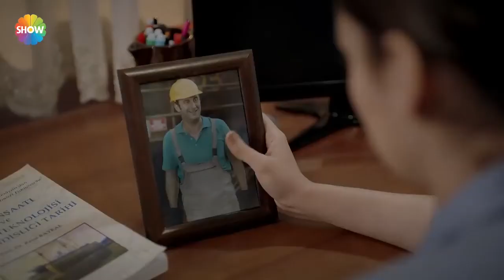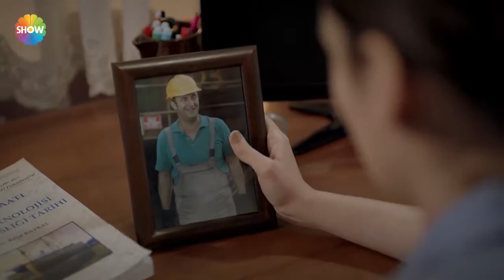Mayıs Kraliçesi 3. Bölüm | Nehir'in ablalık yükü!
Yapımcılığını, MinT Yapım’ın, yönetmenliğini ise Korhan Bozkurt’un üstlendiği “Mayıs Kraliçesi” dizisinin güçlü kadrosunda Yağmur Tanrısevsin, Ahmet Olgun Sünear, Samet Sırmalı, Hatice Aslan, Kazım Akşar, Erkan Taşdöğen, Burak Hakkı, Derya Şensoy, Serhan Onat, Süeda Çil, Cansın Özyosun, Dorukcan Özgüler ve Karel Sinem Gürtekin rol alıyor.